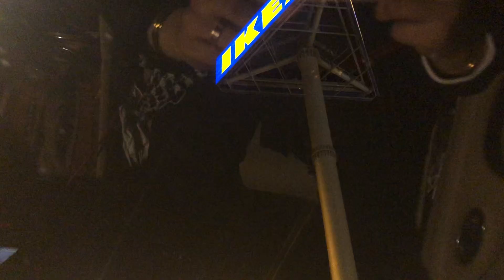جهزت مكتبي ب ١٠ دقايق بس! 😱😱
لا تنسون تشتركون بالقناة حبايبي💓 وتدعموني بالايك
 و لا تنسوون اني احبكم وااااااايد  🌸✨
مشترياتي من ايكيا:

-KALLAX: Desk combination, white

-DRÖNA: Box, white

-VINDFLÄKT: Box, green leaf

-FEJKA: Artificial potted plant, thyme

-DAIDAI: Plant pot, brass-colour

ايكيا
تسوق من ايكيا
اثاث للمنزل
ماذا اشتريت لمكتبي
اثاث مكتب
كيف صممت مكتبي
تصميم مكتب
افضل تصميم
تاثيث
ايكيا الافنيوز